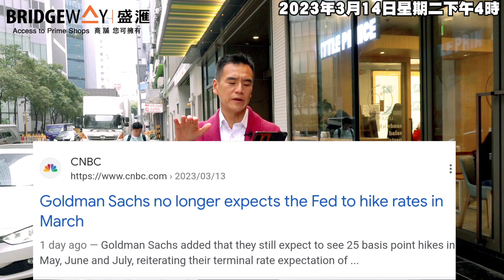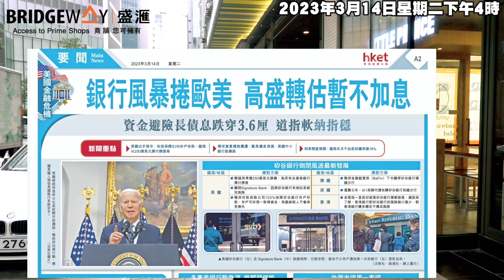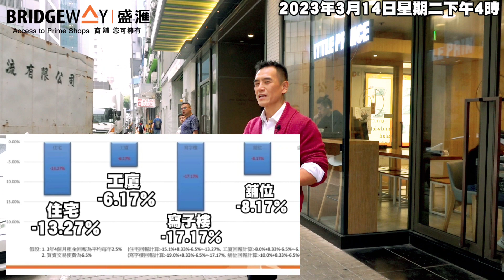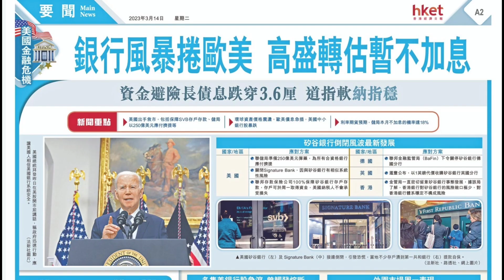今日新聞：舖市如開恆火煲湯？！下面復常加猛火，上面加息倒冷水！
舖市如開恆火煲湯？！下面復常加猛火，上面加息倒冷水！

SVB 爆煲！高盛預期3月唔加息？！ 美國息口加至5.5%至5.75%封頂？美國年底或下年經濟衰退可能減息？

市升市路估唔到，我作為基金管理人，最大責任是跑贏大市！

盛滙商舖基金自證監會出牌以來：
2016年 Fund 1 推出 （已完成，出售所有物業，100%賺錢）
2018年 Fund 2 推出 （已完成，出售所有物業，100%賺錢）
2019年8月 (Fund 3) 旗艦開放式《盛滙商舖增值基金》推出

自2019年8月《盛滙商舖增值基金》推出以來，截至上年底：

根據香港差物業估價署同期各類物業表現 （連租金收入），已扣除所有買賣成本，包括佣金、印花稅、律師費雜項、基金管理費、相關稅務等，淨回報：

住宅 -13.27%
工廈 -6.17%
寫子樓 -17.17%
舖位 -8.17%

盛滙商舖增值基金 VAF  +18.1%

同期VAF 淨回報跑贏大市24%至35%。

Note: 基金過往表現，不代表未來表現，只能作參考。按證監例只適合持有八百萬港元或以上流動資產(非物業)人士參與此基金。

逆市要更加努力。當然，如果復常市升，回報會更佳。繼續努力🙏。興

加兩場！【盛滙商舖增值基金】2023年第1季集資，目標港幣6000萬。

通關復常見反彈？【盛滙商舖增值基金】2023年3月講座

盛滙將於3月舉辦多場基金講座，讓你深入了解【盛滙商舖增值基金】。

講座日子：3月16日 (full)、17日 （full)、21日、22日
地點：中環新世界大廈1座1502-3室 (本公司會議廳)，每場限6位
對象：按證監例只適合持有八百萬港元或以上流動資產(非物業)人士

投資商舖基金，可直接聯絡 Joe 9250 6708，Desmond 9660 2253

銀行風暴捲歐美 高盛轉估暫不加息
第一共和銀行曾瀉7成 資金避險長債息跌穿3.5厘

2023/03/14 經濟日報頭版

矽谷銀行（Silicon Valley Bank，簡稱SVB）爆煲後，美國當局迅速介入，保障存戶所有存款，惟市場憂慮事件火燒連環船，歐美出現信心危機，資金瘋狂湧入債市避險，歐美債息急挫，美國長債息曾跌逾6%。

同時，市場亦重新評估美國加息路徑，除擱置加息50點子預期，甚至估計本月不加息。

拜登：美銀行系統安全

美國總統拜登在美股開市前講話，稱政府迅速行動，應讓美國人相信美國銀行系統是安全的，美國納稅人不會承擔任何損失，資金將來自保險基金費用。他亦將要求國會和監管機構加強銀行規則。

環球資本市場震盪，截至昨晚11時15分，美國2年期債息跌0.533厘，報4.055厘；10年期債息跌0.227厘，報3.468厘。道指升237點，報32146點；標指升27點，報3889點；納指升133點，報11272點。歐股急挫，英法德股跌2%至2.7%。

救存戶不救股東 中小銀行暴瀉

為安撫市場，美國財政部、聯儲局及聯邦存款保險公司（FDIC）發布聯合聲明指，正在採取果斷行動，包括FDIC全力100%保障矽谷銀行存戶存款，昨可提取資金，美國納稅人不會承受損失，惟相關股票投資者及某些無擔保債務將不受保護。

而且，聯儲局為應付擠提，將向存款機構提供額外資金，規模為250億美元，為銀行、儲蓄社、信用合作社和其他符合條件的存款機構提供長達1年的貸款。

另外，聲明指，關閉有類似系統性風險的商業銀行Signature Bank，但會保證存戶的存款完整無缺，與處理矽谷銀行相同。Signature Bank是對加密貨幣友好的銀行，也是繼Silvergate Bank、矽谷銀行後，一周內第三間倒閉的銀行。

雖然外界料矽谷銀行事件引發全球系統性流動性風險的機會小，但中小型銀行前景堪憂，美國銀行股插水，盤前已急瀉逾7成的第一共和銀行（美︰FRC），以及阿萊恩斯西部銀（美︰WAL），一度跌7成及數次觸發熔斷，西太平洋銀行（美︰PACW）早段曾跌6成。花旗（美︰C）、美銀（美︰BAC）等大行亦曾跌7%及8%。

利率期貨料 本月18%機會不加息

市場正重新調整加息預期，據芝商所利率期貨顯示，預期本月加息25點子的機率升至約82%，不加息的機率亦有約18%。

高盛指，基於銀行體系面對壓力，不預期儲局在3月加息0.25厘，但維持5月、6月及7日加息0.25厘的預測，並估計終端利率會升見5.25至5.5厘。

星展指，矽谷銀行事件的影響已超出銀行業的穩定性，部分新興經濟體在債務可持續性上面臨壓力，但仍未達足以影響全球市場。美國和全球金融體系有足夠的緩衝來應對矽谷銀行事件帶來的損失或擴散效應，假設事件沒有進一步的外溢效應，聯儲局緊縮政策可能持續，但加息50點子的可能性下降。